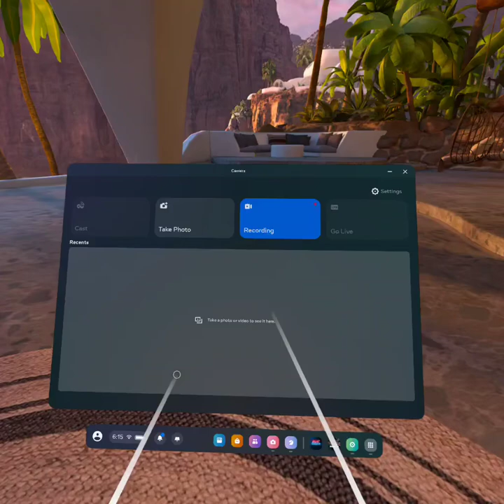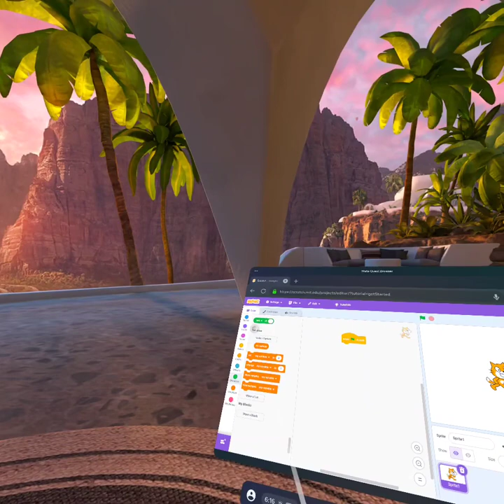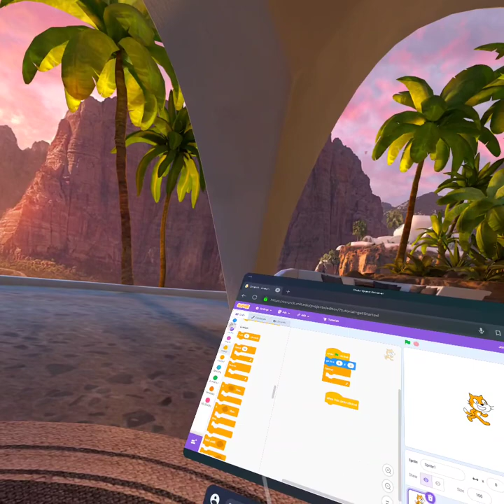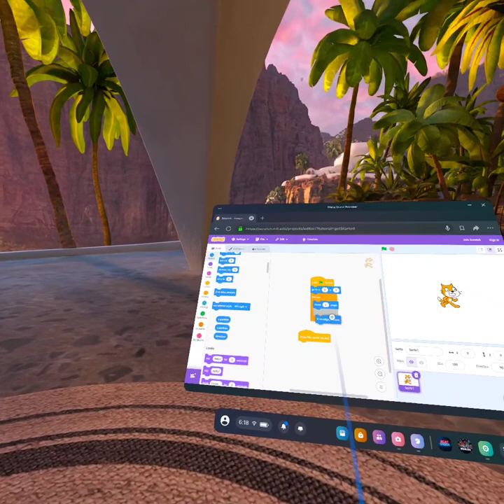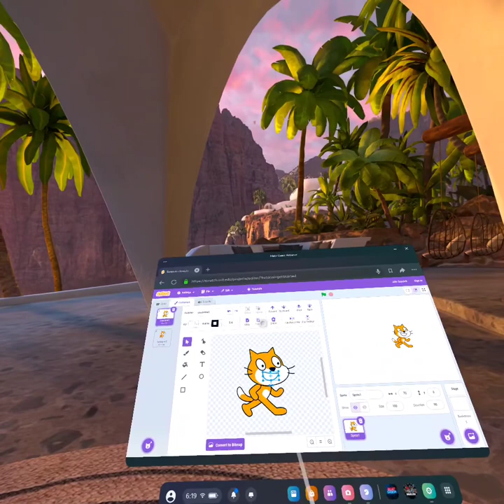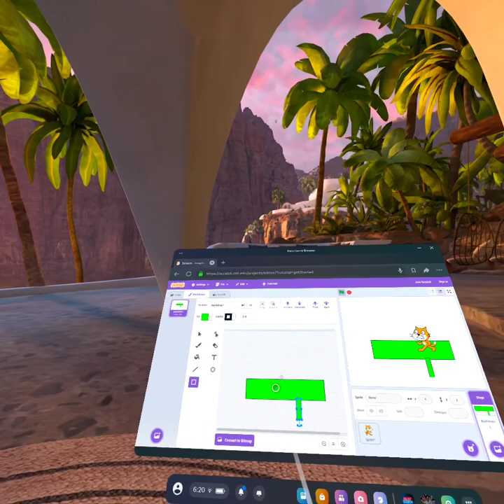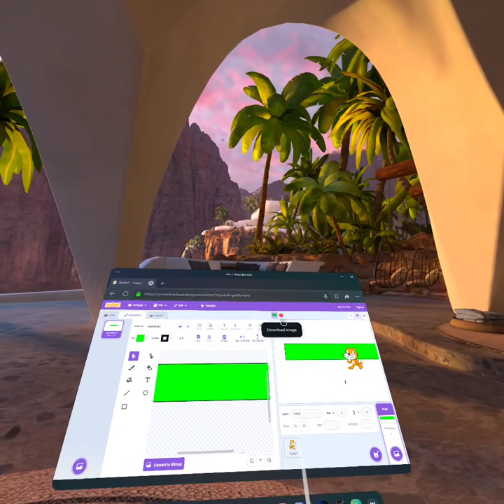I made a scratch game in VR!!!!!!!!!!!!!!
Hello today I made a scratch game in Vr